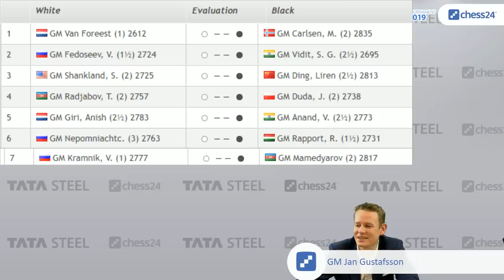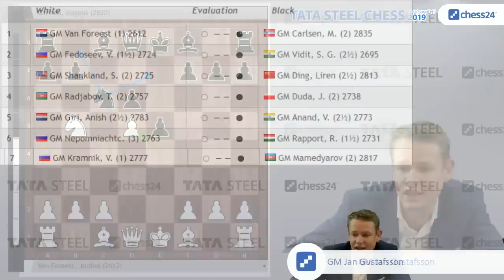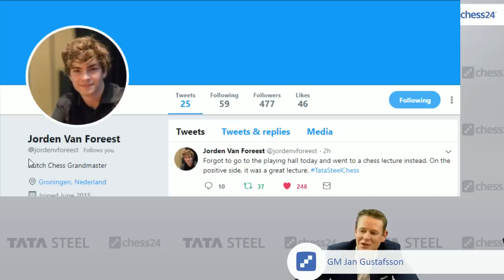van Foreest - Carlsen, Tata Steel Chess 2019: Can Magnus Carlsen end his streak of 21 draws?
Grandmaster Jan Gustafsson analyses Jorden van Foreest's game against Magnus Carlsen from Round 5 of the 2019 Tata Steel Masters in Wijk aan Zee.